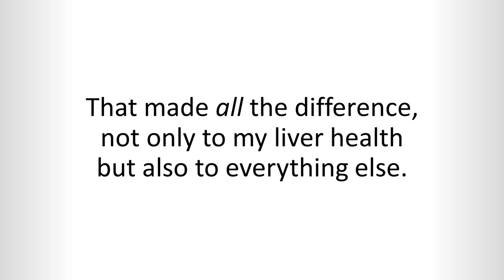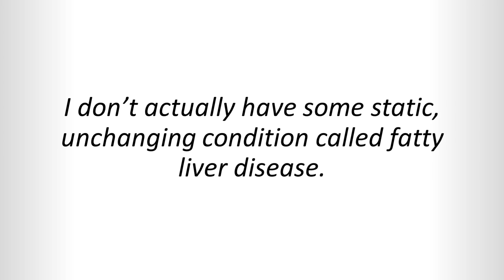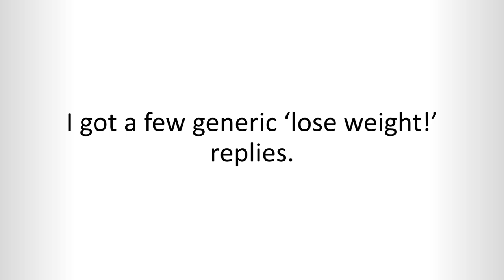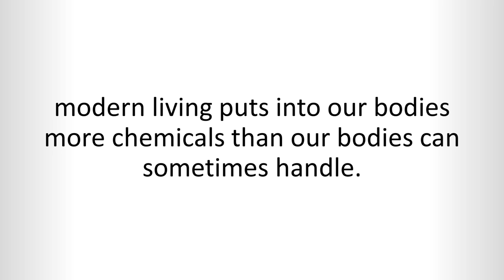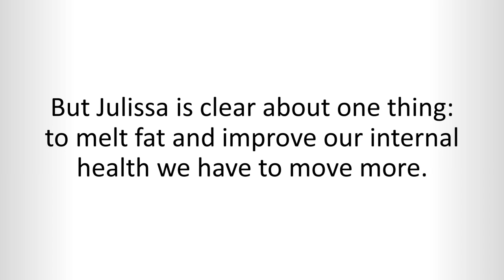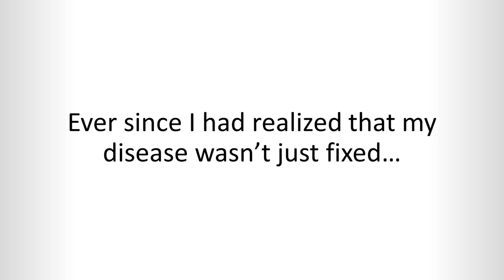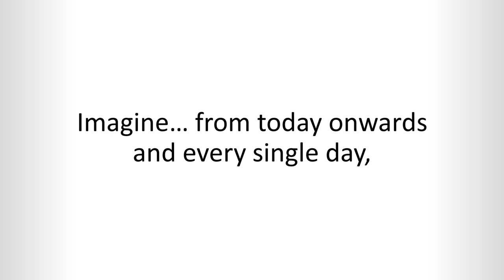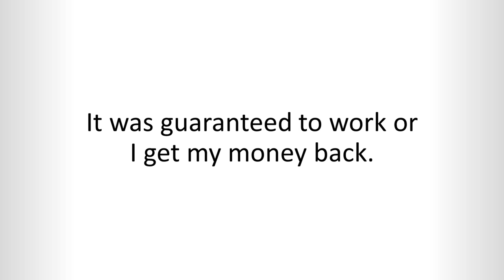How To Cure Any Liver Disease At Home?